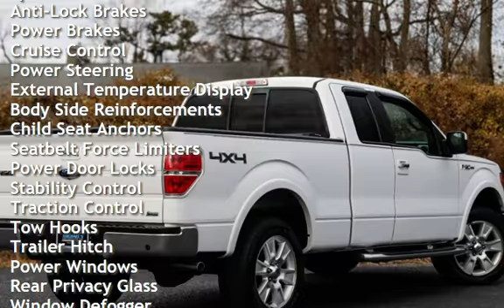2010 Ford F-150 Lariat for sale in NEPTUNE CITY, NJ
MICHAEL’S MOTORCARS proudly offers this 2010 FORD F150 SUPER CAB with only 84K Miles!

This vehicle features a CERTIFIED ACCIDENT FREE CLEAN CARFAX Report!

Key Factory Options include:  REAR VIEW BACKUP CAMERA - Sunroof - Leather Seats - Usb &amp; Auxiliary Input - 120 Watt Power Outlets - Bluetooth Connectivity - Sirius Xm Radio!